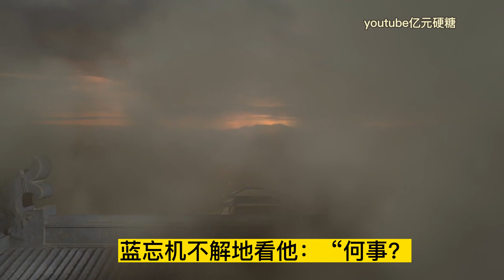【忘羨】含光君夜捉小嬌夫抓回去洞房第2集魏無羨強裝鎮定，有意確認了一遍：“那你們說今日，是我同你們含光君……成婚之日？”修士依舊一副理所當然的表情：“對啊。”“含光君盼了好久的。”“盼了……好久？”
懵圈的失忆羡，下巴颏请托住，主角就是你，含光君盼那么久，休想！！！。魔道祖师